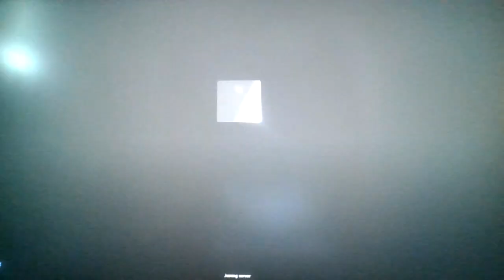Roblox Sweet Home!